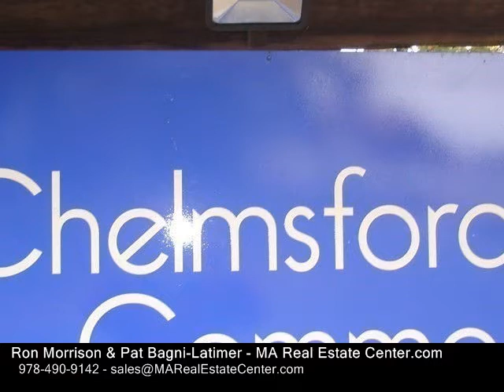24 Morocco, Chelmsford MA 01824 - Mobile Home - Real Estate - For Sale -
24 Morocco, Chelmsford MA 01824  Mobile Home  Real Estate  For Sale   Comfortable home in the well established Chelmsford Commons Park off Route 110 between Chelmsford Center and the Malls of Westford. This home has been refurbished with newer flooring and interior paint. The main entrance opens to the living room and adjacent kitchen with lots of cabinets and work space. The home has central air and heat. The bathroom has been recently updated, and there is a laundry room. The two bedrooms with great closet space are located away from the living room for privacy. There are two parking spaces adjacent to the entrance of the home. It's a short distance to the LRTA bus line to Westford shopping centers, Littleton Center, and the Lowell Commuter Station to Boston. The park maintains an on site playing field and tot lot for the youngsters. Come see this well kept home and begin to enjoy a more relaxing casual lifestyle. Park fee includes taxes, road maintenance, snow plowing, water and sewer service, trash removal,  recreational area,  and land rental.

Ron Morrison & Pat Bagni-Latimer
MA Real Estate Center.com